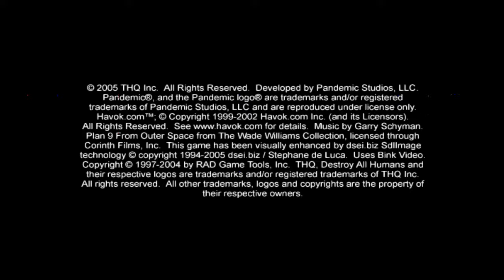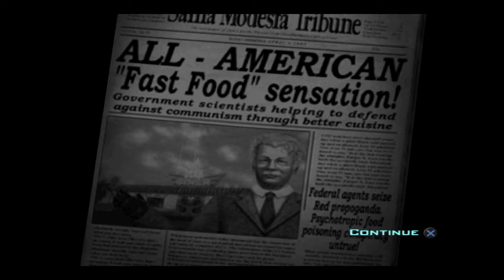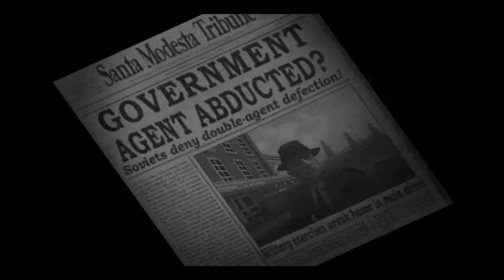Destroy All Humans! pl 7